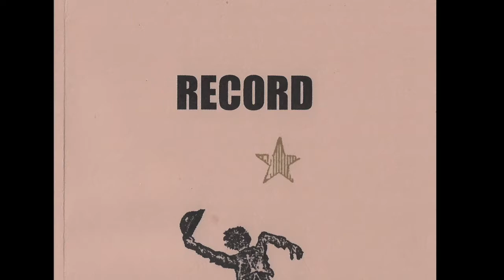RECORD launch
Our RECORD launch is this weekend, on Sunday September 12, at 6pm LA time (PST). Please join us for an evening showing off George Keenen's RECORD! We can't wait to see you there. (Bring a friend!)